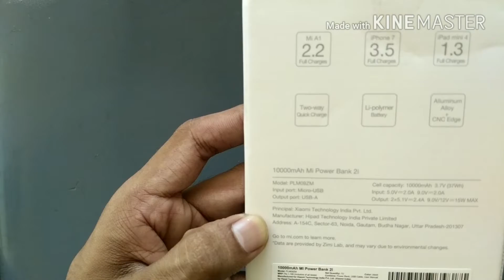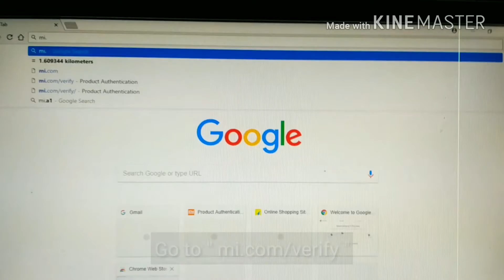How to Verify Mi Products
Go to 'mi.com/verify' to know whether the Mi product you bought is Authentic. For Mobile phones you can verify with IMEI code. For other devices, there is a hologram along with a code that need to be scratched out. It also shows whether how many times the code has been used for verification.